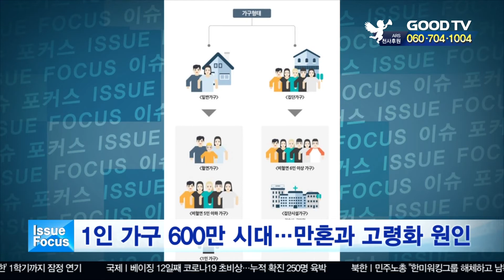1인 가구 600만 시대...만혼과 고령화 원인 [이슈포커스] [GOODTV NEWS 20200623]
1인 가구가 빠르게 늘어나면서 지난해 600만 가구를 넘어섰습니다. 통계청에 따르면 지난 2015년 500만을 돌파했던 1인 가구 수가 매년 증가해 지난해 600만을 돌파했습니다. 지난해 10월 기분 1인 가구는 603만9천 가구로 전년보다 25만1천 가구 증가했습니다. 정동욱 통계청 고용통계과장은 "청년층이 분가한 뒤 결혼을 늦게 하는 만혼 현상과 고령화 속 사별 등으로 1인 가구 증가폭이 크게 늘어났다"고 설명했습니다.

* 방송시간
 GOODTV NEWS

● 본방 : 월 ~ 금요일 21:30
● 재방 : 화 ~ 금요일 07:00  /  토요일 06:00
● 삼방 : 화 ~ 금요일 12:00   /  토요일 14:00

* 시청방법

- 위성TV: KT 스카이라이프 193번